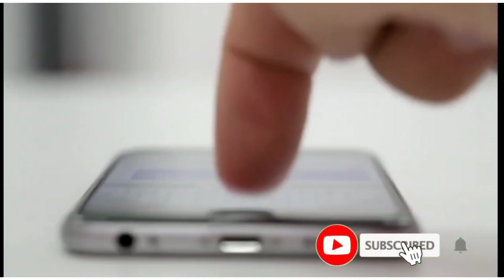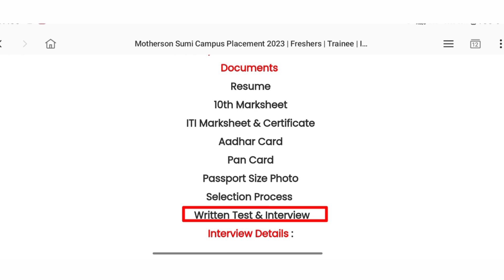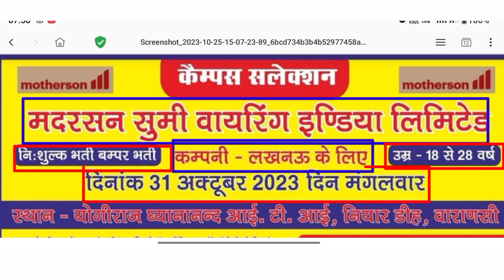motherson company job vacancy 2023 | Motherson sumi system limited | Private company job/Latest job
Motherson sumi system limited | motherson sumi company job 2023 | Private company job | Latest job
motherson sumi system limited company me job kaise paye | motherson recruitment | ITI job vacancy

Queries Solved:
Pithampur job vacancy 2023
Motherson recruitment
motherson sumi system limited job vacancy
mssl me vacancy
motherson company bhiwadi job vacancy
motherson company noida vacancy
motherson company noida vacancy 2023
iti job vacancy in pithampur
motherson company me job iti ke liye
iti vacancy in pithampur
motherson company ke hr ka number
motherson me bharti kab hoti hai
motherson me ladikiyo ki bharti hoti hai ki nahi
motherson me ladkao ko lete hai ki nahi
motherson recruitment 2023
motherson company orangabad job vacancy
motherson company job vacancy faridabad
motherson company job gurgaon
motherson company job vacancy in pune
motherson sumi career in india
motherson sumi job vacancy 2022 lucknow motherson sumi job vacancy

                        Regard